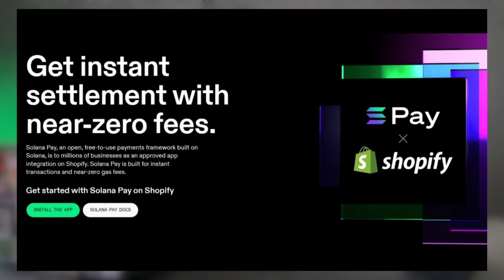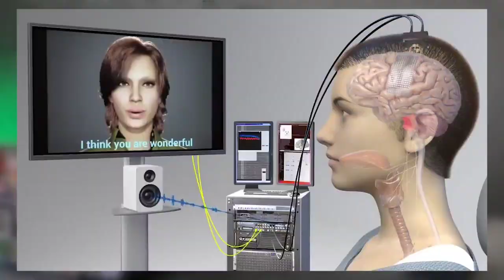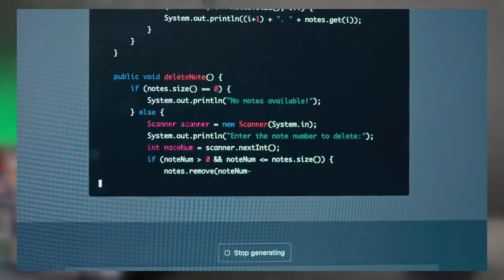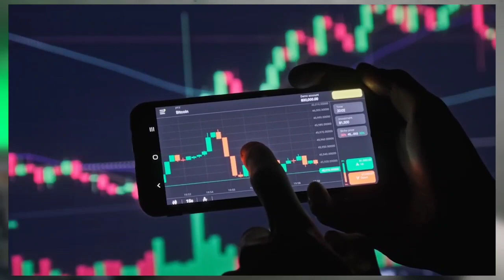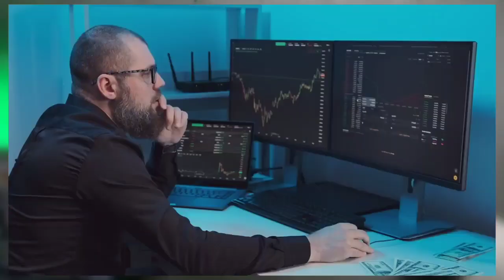Meta Trace | Brasil Metaverso